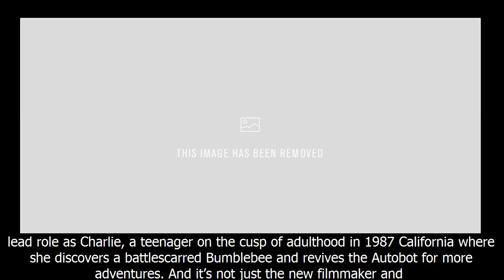‘bumblebee’ first look: hailee steinfeld heads back to the 80s